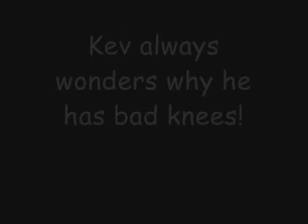Kevs Knee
Kev does his knee in again.